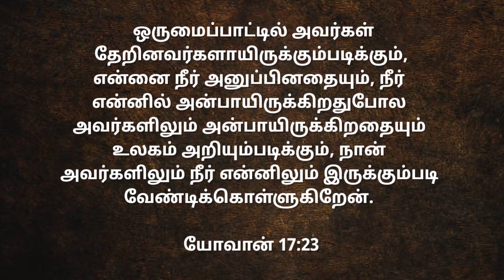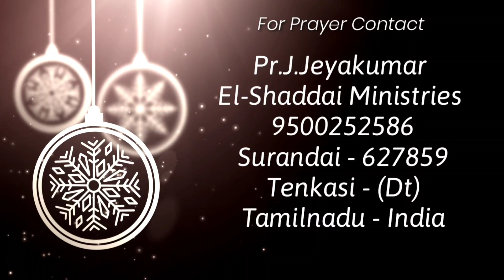ஆவிக்குரிய ஒற்றுமை! || Short Message || Pr.J.Jeyakumar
Daily devotion
El-Shaddai Ministries

Pastor. J.Jeyakumar
El-Shaddai ministries